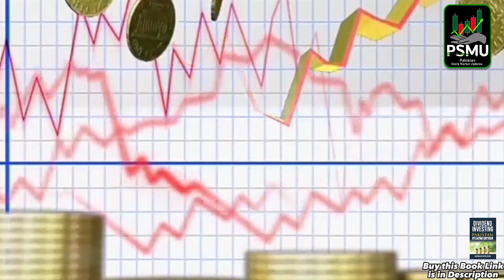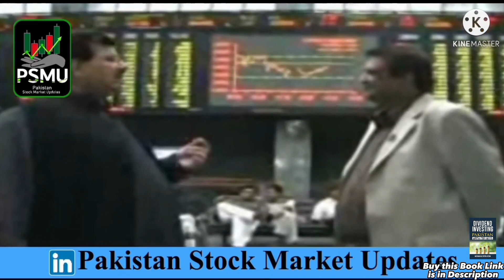The Untold Story of Aqeel Karim Dhedhi | King of PSX | PSMU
About Aqeel Karim Dhedhi
Aqeel Karim Dhedhi is a Pakistani business tycoon and stock trader who is the founder and chairman of the AKD Group. The umbrella of AKD Group includes Financial Services, Real Estate, Telecom, Infrastructure and Natural Resources.